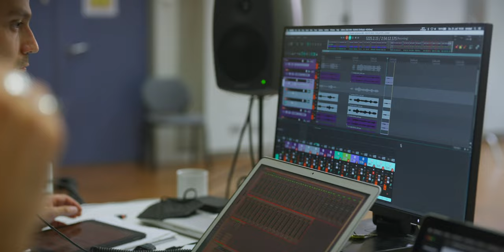Ektoras Tartanis: 8 songs for baritone and piano - No.7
This is the 2nd song out of the latest song cycle:
"8 songs after lyrics by Paul Celan from the cycle Atemwende"

With kind support of the SWR Experimental-studio Freiburg.

Baritone: Michael Borth
Piano: Paul Druet
Film: Daniel Grootz
Audio: Benjamin Pohler

Lyrics:

"Als uns das Wasser anfiel, nachts,
als aus dem Spendenkrug mehr kam als Wasser,
als das geschundene Knie der Opferglocke den Wink gab
flieg
da war ich noch ganz."